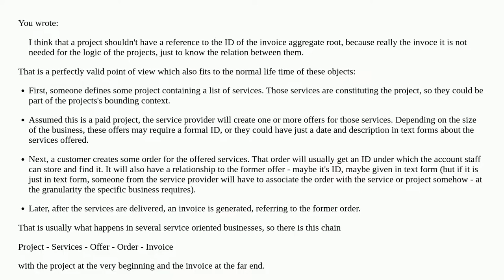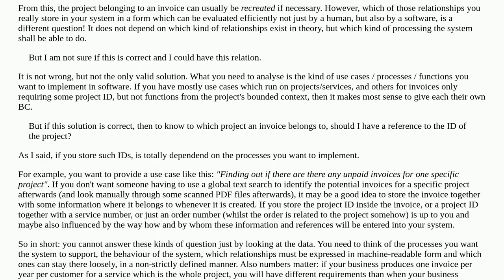How to know the invoices of a project?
A special thanks goes out to the community